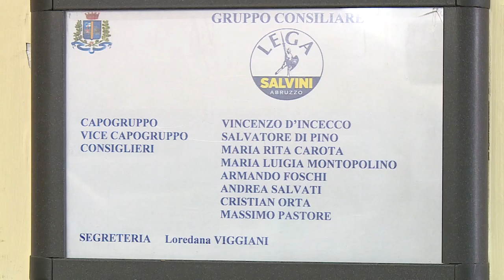Pescara. Terreno della Cri vicino al Museo del Mare passa al Comune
Entra nella disposizione del patrimonio comunale a Pescara il terreno della Croce Rossa Nazionale attiguo al Museo del Mare e contestualmente la Croce Rossa di Pescara potrà trasferirsi nei locali situati sotto la stazione ferroviaria di Portanuova. Questa mattina i dettagli dell’operazione , conclusa con una delibera firmata dall’assessore al Patrimonio Patrizia Martelli, sono stati illustrati dal capogruppo della Lega Vincenzo D’Incecco.